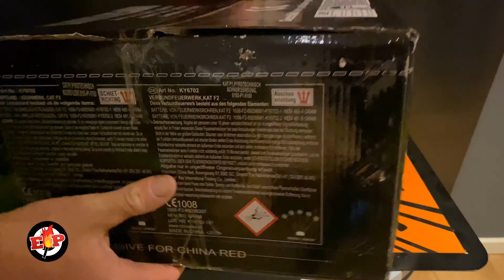V-Master : China Red : 80 shots : Straatfilm : Compound